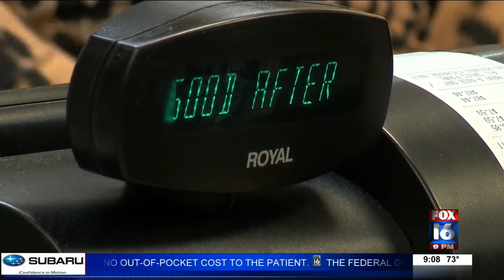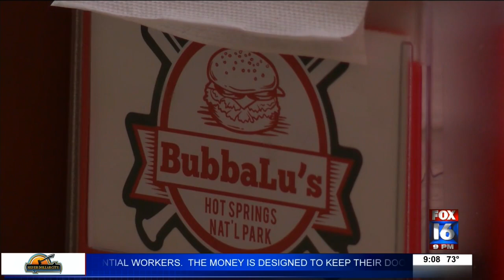Shoppers flock to downtown Hot Springs for reopening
Shops and restaurants opened for the first time since the pandemic hit. As the number one tourist destination in Arkansas, businesses in downtown are struggling to make ends meet. The Downtown Association of Hot Springs and Chamber of Commerce held a downtown reopening to encourage the community to come out and support local businesses.